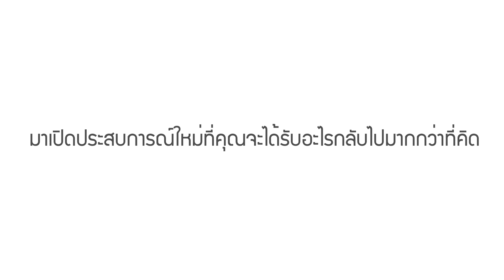Happy Dolls Project ตุ๊กตา (อาสา) ส่งสุข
TK park อยากบอกต่ออีกหนึ่งความสุขที่เกิดจากการ ‘ให้’
Happy Dolls Project โครงการจิตอาสาทำตุ๊กตาทำมือเพื่อส่งต่อให้น้องที่รักษาตัวอยู่ในโรงพยาบาล รวมถึงเด็กที่อยู่ห่างไกล เพื่อเป็นกำลังใจ และเป็นเพื่อนเล่นในยามที่ต้องการ มาฟังเรื่องราวของ ‘พี่ลักษณ์’  นงลักษณ์ พิทักษ์ธรรมนาถ ผู้ก่อตั้ง Happy Dolls Project ถึงแรงบันดาลใจจากคนตัว ‘เล็ก’ ที่ขับเคลื่อนโครงการอาสาต่อเนื่องมายาวนานกว่า 10 ปี อะไรคือ ‘ความสุข’ จากการ ‘ให้’

TK Alive จัดกิจกรรมหมุนเวียนตลอดทั้งเดือนสำหรับทุกวัย ติดตามข้อมูลการจัดกิจกรรมได้ทาง